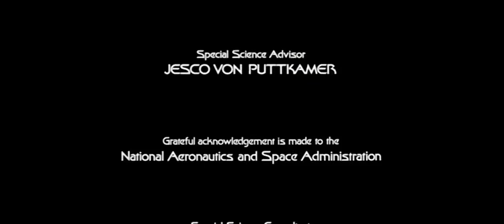(YTP) Star Trek: The Mom Picture